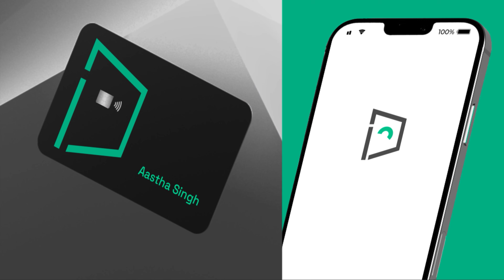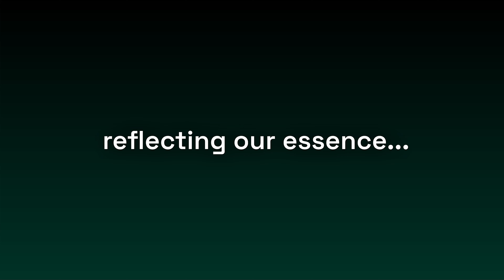Brand Evolution: Unveiling Our New Identity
PayU’s journey has been one of constant evolution, from a payment provider to a leader in fintech. Today, we’re excited to reveal our new brand identity—bold, innovative, and future-ready.

In this video, we take you through PayU’s journey of growth and transformation, highlighting the milestones that shaped us and the vision that drives us forward. Discover how we’re re-imagining the world of digital finance and what our new identity means for the future.

Watch the full story of PayU’s brand evolution and join us on this exciting new chapter.